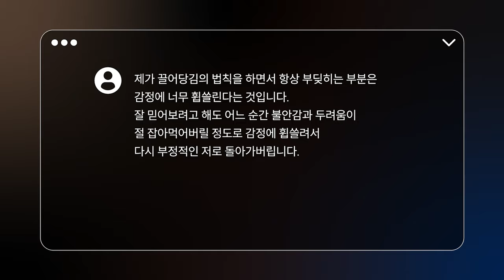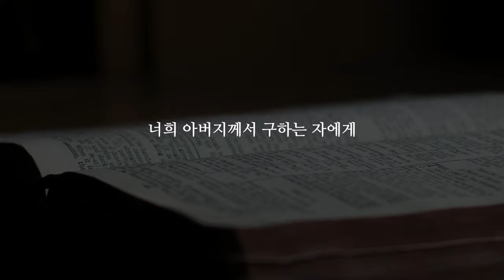두려움과 불안을 지금 바로 내맡기는 법